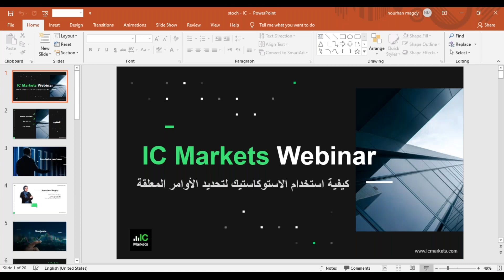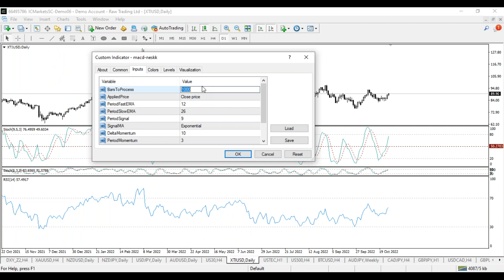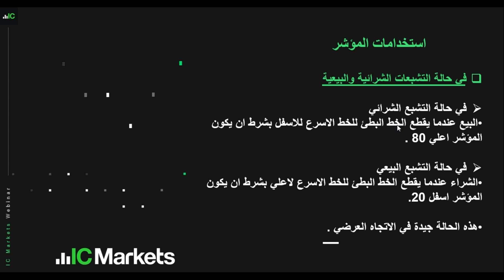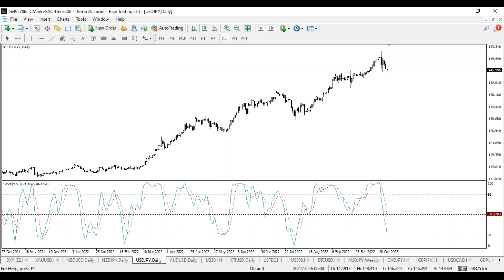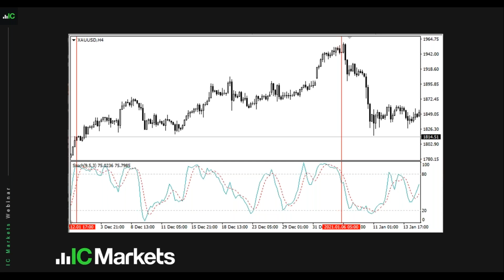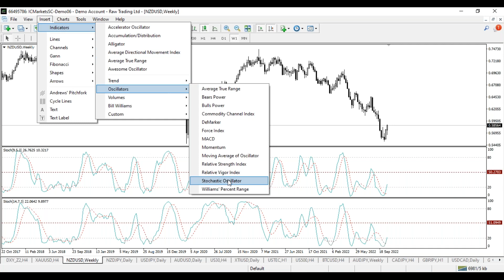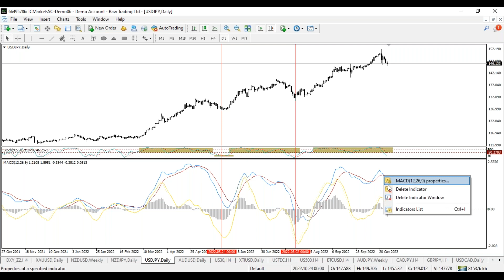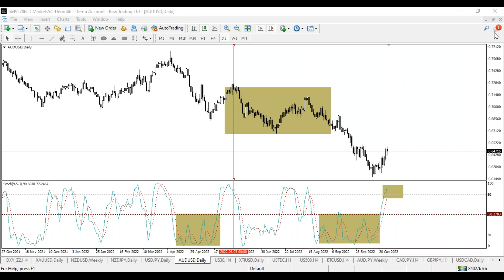كيفية استخدام الاستوكاستيك لتحديد الأوامر المعلقة؟